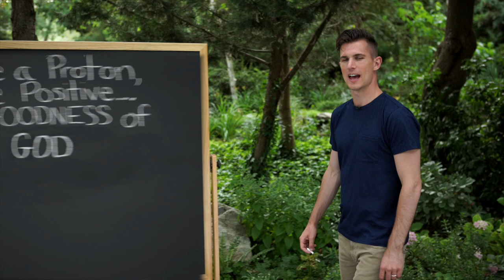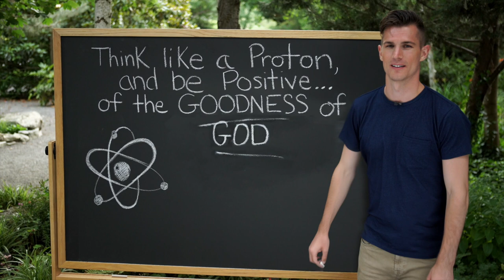Positives - Hope Generation Creative With Ben Courson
Though Ben is speaking from memory, his point is not memorizing Bible verses but rather taking in the promises of God and absorbing them! This changes the game!

In this video, Ben runs through some of his favorite promises of God that impact his life on a daily basis. The truths in this video are for every human alive today. Enjoy them and grab hold of them for yourselves!

Ben Courson is a bestselling author, a TV and radio personality, an international speaker, founder of Hope Generation, and the senior pastor at Applegate Christian Fellowship. Stemming from his own bout with suicide and depression, Ben Courson created Hope Generation to help those struggling with depression and suicidal thoughts and those who’ve lost hope and meaning amid their success. The ministry is shouting about the God of Hope from the mountaintops to help people rise out of despair.

“We have this hope as an anchor for the soul...”